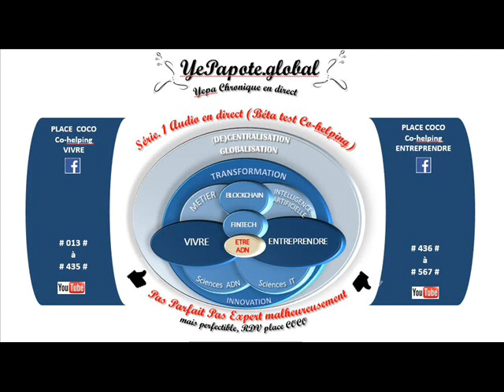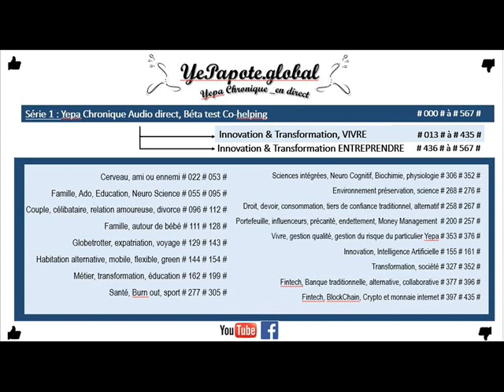#330# Mieux vivre ensemble ? Réduire les inégalités ? Comment ?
MISS YEPAPOTE ?